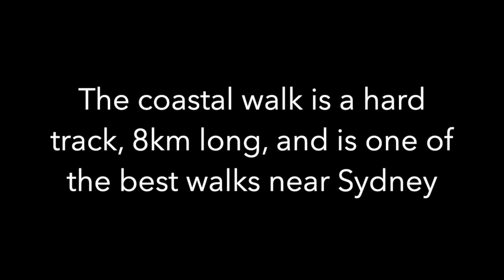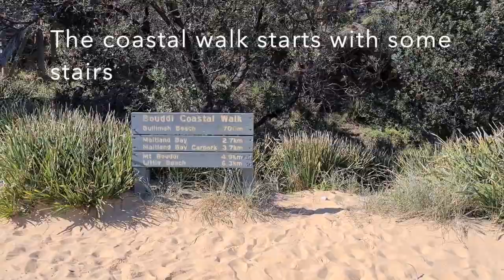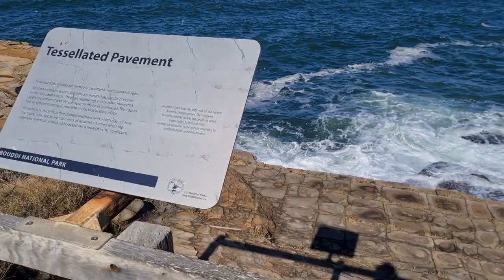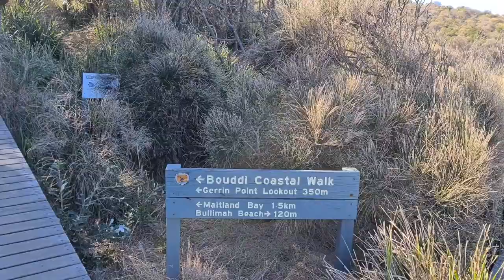Walks in NSW: Bouddi National Park Coastal Walk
On the NSW Central Coast, north of Sydney is the Bouddi National Park. The Bouddi Coastal Walk is a hard track but a diverse and very beautiful stretch of coast. It's a grade 4 and 8 km long from Putty Beach to McMasters Beach.
In this video, I take the walk and show details of the track, and make some useful commentary, including how to find how to get to McMasters beach at the end, which is not very easy.

Cascade Hiking Aluminium Poles
Salomon Women's Quest Hiking Boots

Nikon DSLR camera
(I have a 5500 but it's been discontinued)

Nikkor 18-55 mm lens

Samsung Galaxy S20 5G

Joby Gorilla Grip 1K

Peak Design Capture Camera Clip

Mega Gear Neoprene Camera Case

Anker Portable Charger